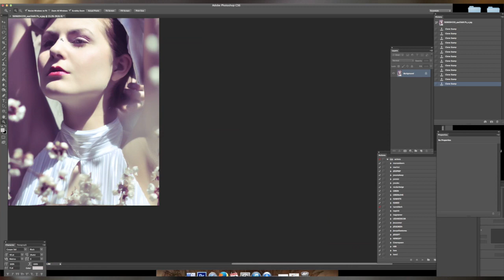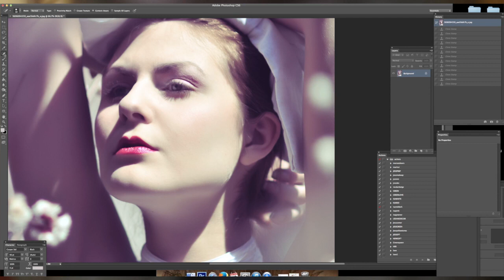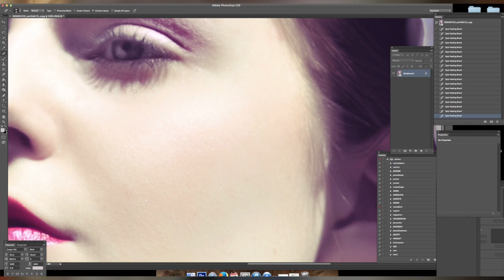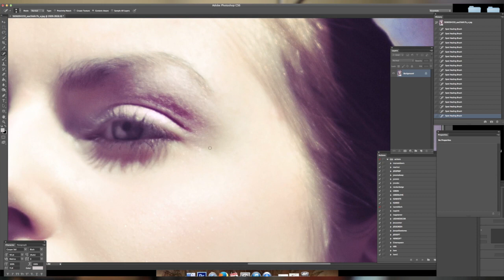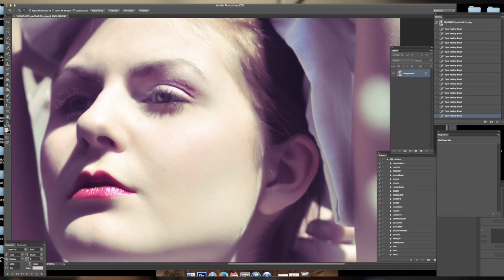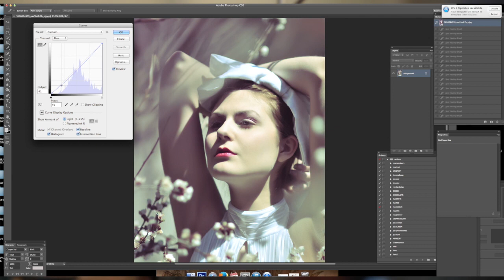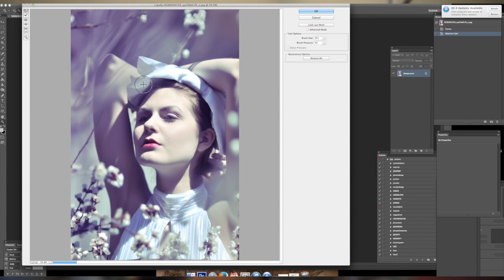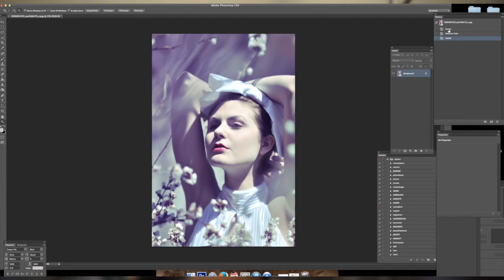Favourite Photoshop Tools for Portraiture (Photoshop for beginners)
I get a lot of questions about my Photoshop processes, since every photo is photo shopped differently I decided I would make a video geared towards the tools that I like to use and how I use them, rather then a step by step how to. I hope that other photographers will learn the basics and use that knowledge to explore Photoshop on their own.